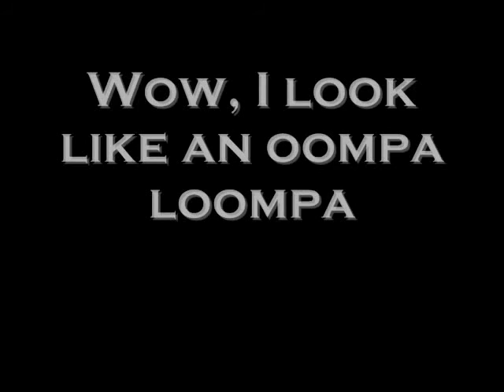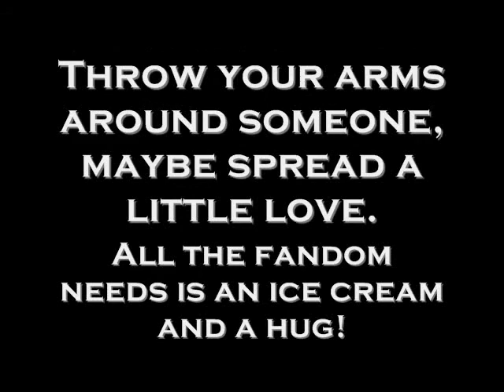Big Bear Hug Project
A huge thanks and a reminder to everyone sending bears in for the toy drive.